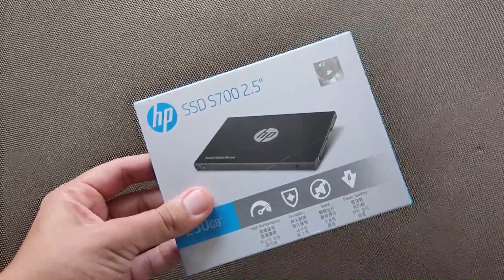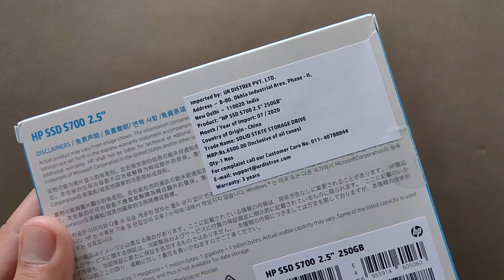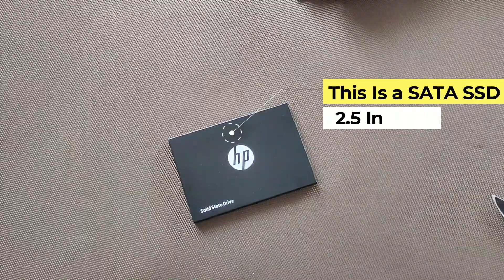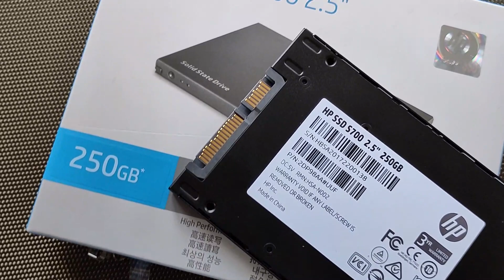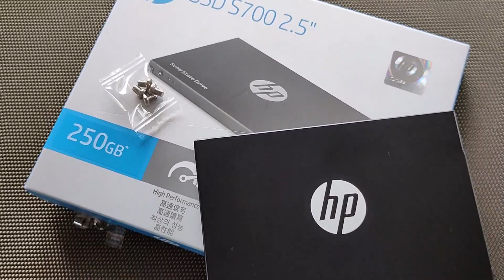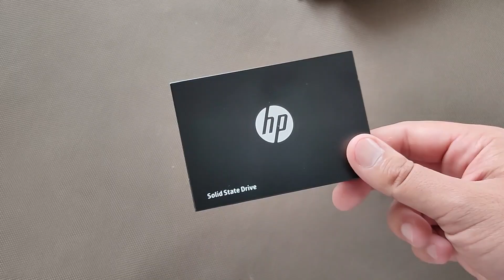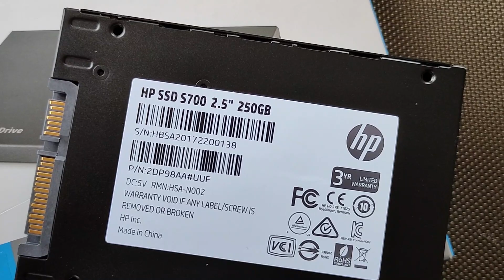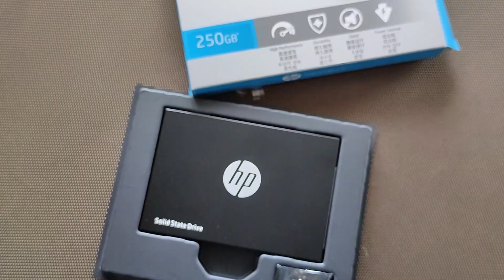What is a Solid State Drive SSD???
Do you know what are SSDs and why are brands moving to SSDs instead of traditional harddisk's? Well this video explains all.